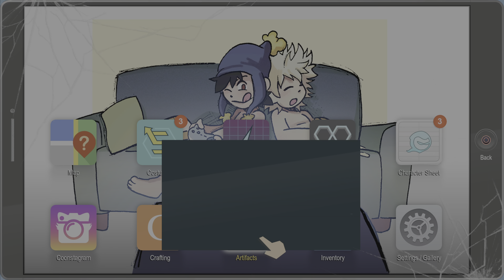RAIDING THE POLICE STATION | South Park: The Fractured But Whole #15